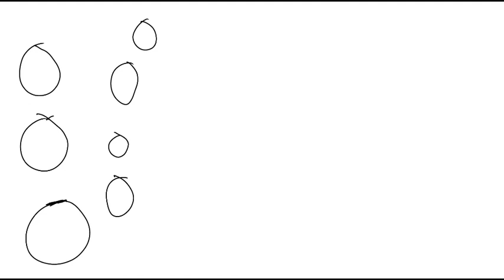How to draw Soapy Bubbles - Abstract Art - 12-27-2021 - Original Tutorial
This is my original student animated tutorial film made on 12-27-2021 about how to draw your own Soapy Bubbles Abstract Artwork. My example in this video is called a "Soapy Bubbles in a Blue Background" abstract drawing.